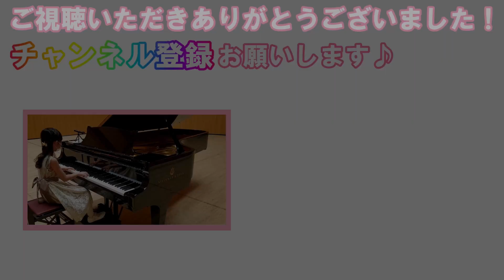【9歳】「バラード」ブルクミュラー ( Burgmüller / Ballade )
「ブルクミュラー25の練習曲」から「バラード」を演奏しました🎵

ブルクミュラー25の練習曲の中でもとても人気のある曲で
耳にしたことがある方も多いのではないでしょうか✨

練習1ヵ月ほどでゆったりなテンポでの演奏ですが、